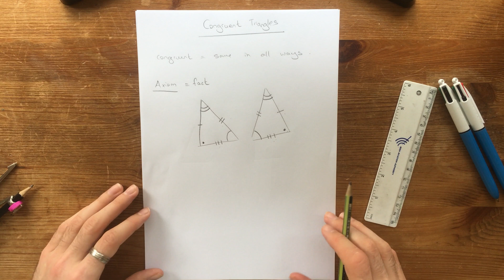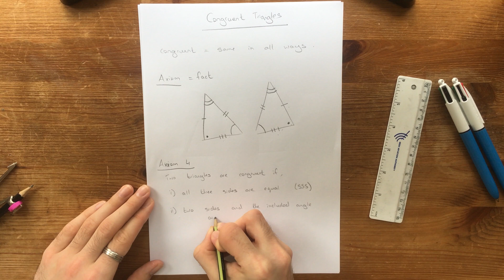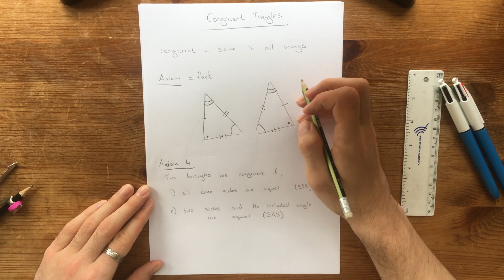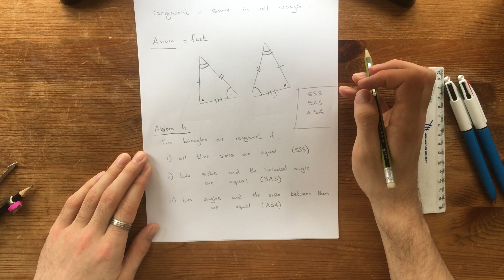Geometry Lesson 6: Congruent Triangles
How do we know if two triangles are congruent? Learn about axiom four and SSS, SAS ASA in this video.